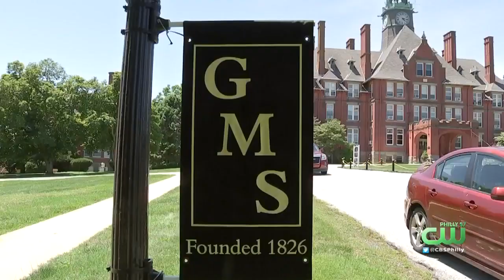FEMA Approves Request To Turn Glen Mills School Into Federal Medical Station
There is no word when it will open.